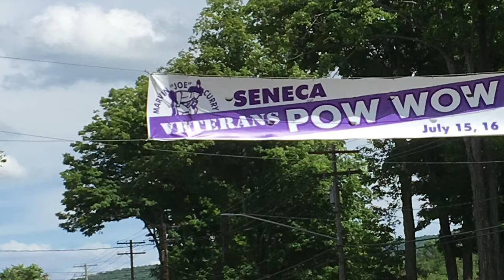Kyle Dowdy Sr War Dance Special 2017 Aaron vs Barry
Memorial War Dance Special in memory of the late Kyle Dowdy Sr. Special hosted by his family at the Marvin "Joe" Curry Veterans Powwow in Salamanca NY.
Semifinals: Aaron Miller vs Barry Powless